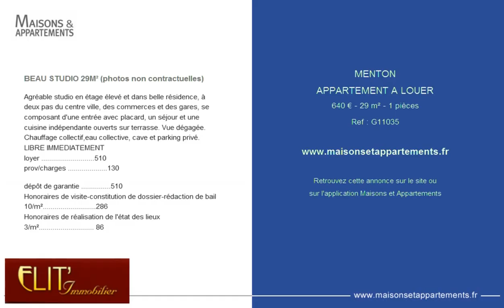MENTON - APPARTEMENT A LOUER - 640 € - 29 m² - 1 pièces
Référence : G11035

BEAU STUDIO 29M² (photos non contractuelles)
Agréable studio en étage élevé et dans belle résidence, à deux pas du centre ville, des commerces et des gares, se composant d'une entrée avec placard, un séjour et une cuisine indépendante ouverts sur terrasse. Vue dégagée. Chauffage collectif,eau collective, cave et parking privé.
LIBRE IMMEDIATEMENT
loyer .510 &#128;
prov/charges .130 &#128;

dépôt de garantie .510 &#128;
Honoraires de visite-constitution de dossier-rédaction de bail
10&#128;/m² 286 &#128;
Honoraires de réalisation de l'état des lieux
3&#128;/m². 86 &#128;

Cette annonce vous est proposée par l'agence ELIT IMMOBILIER